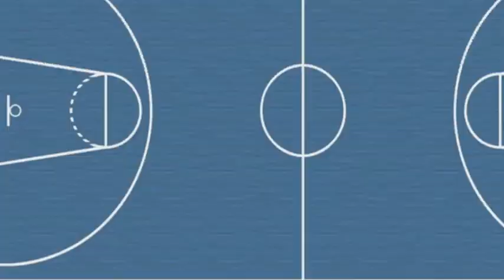"Construcción de la defensa en equipos de Formación". Por DANIEL GÓMEZ.- Escuela Entrenadores FBM